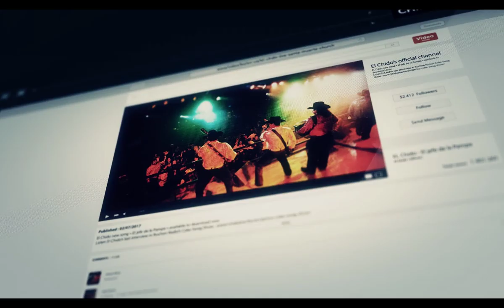Tom Clancy's Ghost Recon Wildlands 1st play part 51